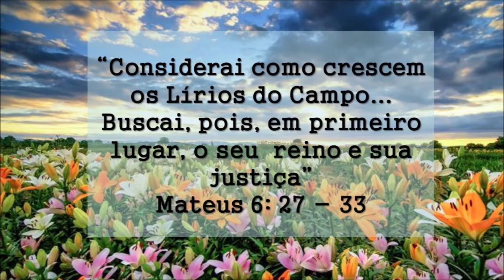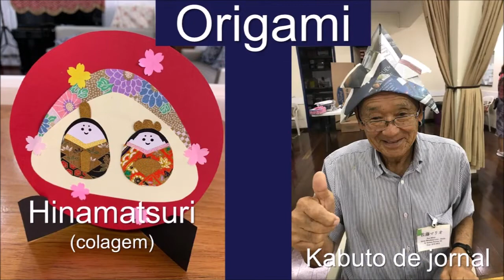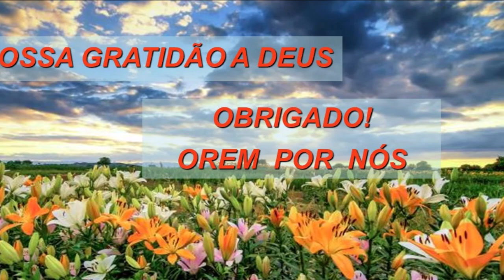Lirios do Campo 2021 para arquivo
Relatório de atividades do Projeto Lírios do Campo, da IMeL Saúde